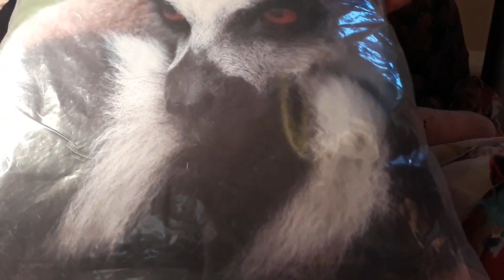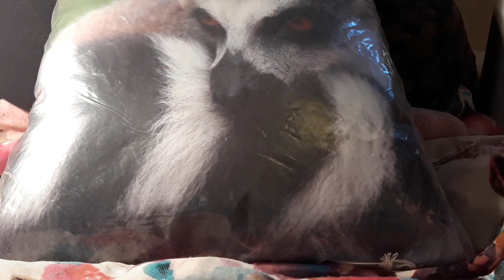ASMR ~ TRACING & BRUSHING FOR TINGLES & SLEEP Zzzz